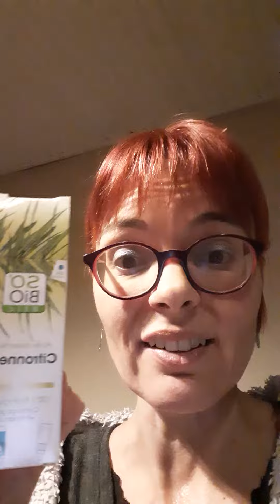1 novembre 2020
répulsif pour chien et chat pour éviter qu'ils fassent leurs besoins sur les canapés à base d'huile essentielle de citronnelle